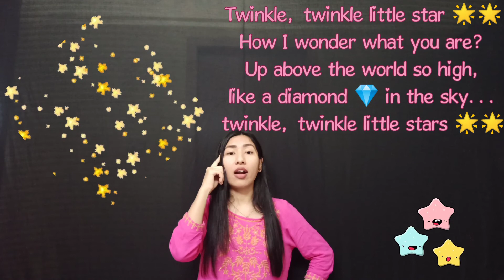Vidyajyothi School#ICSE#2nd Week Day-2 (24/11/2021)Circle time for preschool/circle time activities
circle time for toddlerscircle time for kidscircle time in montessoro